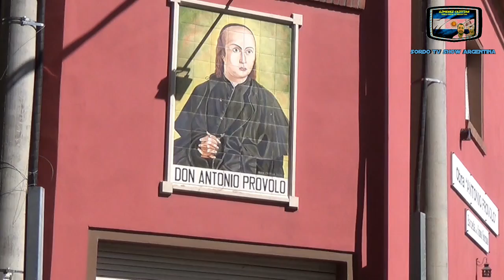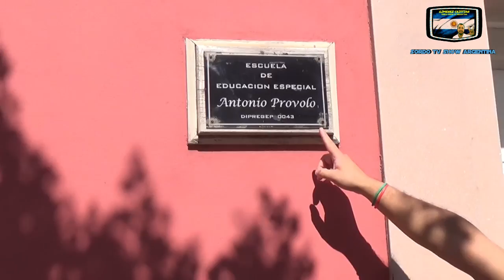parte 1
Recuerdo noticia sordos sobre Aniversario 100 Antonio Provolo. PARTE 1,SEGUIMOS PARTE HASTA 4 FIN